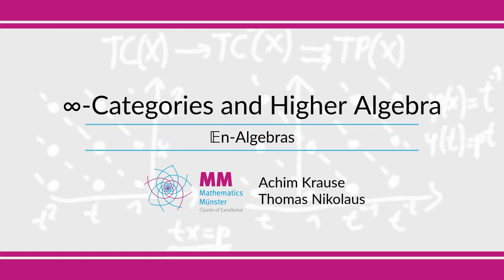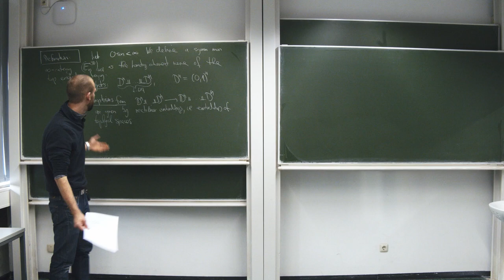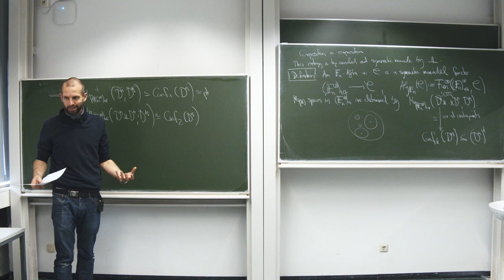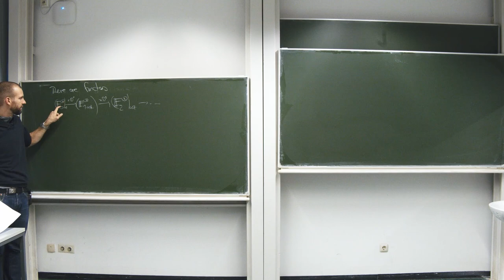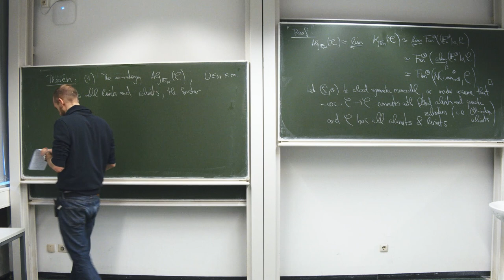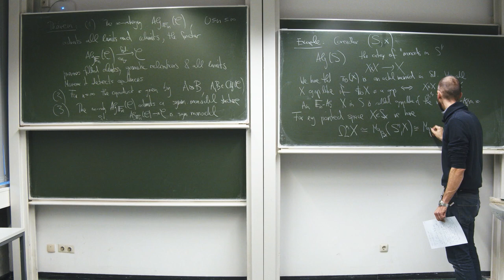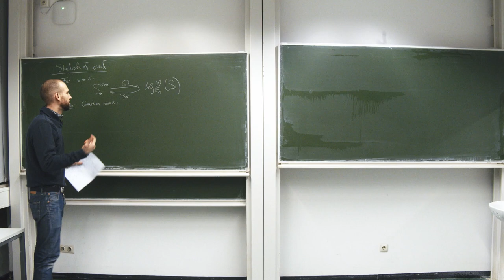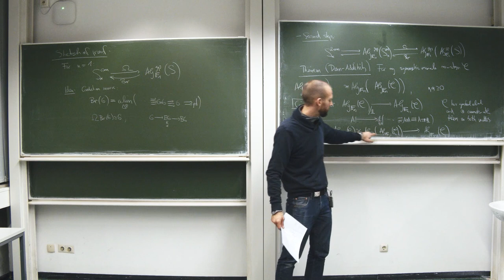Higher Algebra 10: E_n-Algebras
In this video we introduce E_n-Algebras in arbitrary symmetric monoidal infinity-categories. These interpolate between associated algebras (= E_1) and commutative algebras (= E_infinity). We also establish some categorical properties and investigate the case of the symmetric monoidal infinity category of spaces.